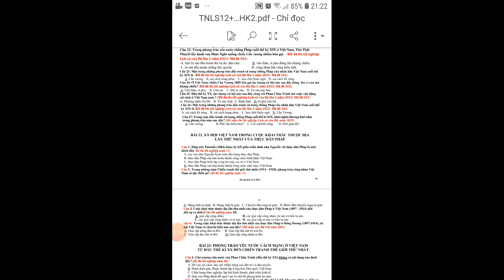trắc nghiệm bài 22 Lịch sử 11 đã thi tốt nghiệp